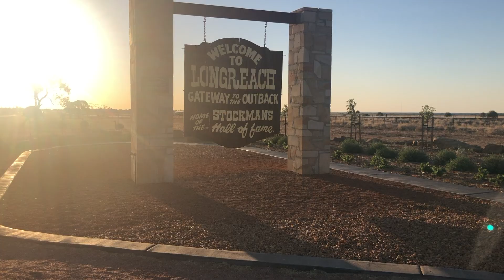Day 2 [A Big Day Of Driving]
Today takes us all the way from Judds Lagoon to Longreach!